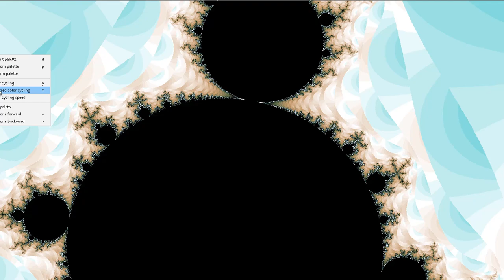Self Love Guided Meditation For Releasing Limiting Beliefs And Self Sabotaging Patterns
❤️ Join us for a Self Love Guided Meditation For Releasing Limiting Beliefs and Self Sabotaging Patterns! Having a subconscious false belief or multiple false beliefs can slow down your ability to manifest what you want! Use this limiting beliefs meditation video to learn how to meditate so you can stop the damage from false beliefs and heal your life! Healing Limiting Beliefs can go deep and this limiting beliefs guided meditation can help you get started now!
Watch This Guided Self Love Meditation For Releasing Limiting Beliefs for:
❤️ guided meditation for limiting beliefs
❤️ guided meditation for self love & limiting belief meditation
❤️ guided meditation to let go of limiting beliefs
❤️ can also be used as a guided sleep meditation limiting beliefs exercise
❤️ hypnosis for limiting beliefs with your guide Master Hypnotherapist David Caren of ZRG
Spiritual Self Love Mindset, Healing & Motivation Tips
[Self Love Tips, Self Love Motivation, Classes & Videos]
~ David (C.Ht) & Heather (PhD)
Bringers of Brain Juice 🤯, Tamers of Wild Unicorns 🦄 & Wayward Fairies 🧚♀️
10,000+ Sessions with 2,000+ Clients & 500+ 5-STAR CLIENT REVIEWS
As Seen On: YouTube, MTV, CBS, USA Today, NBC, Fox, The CW, Ask
Come Join The Intuitive Awakening Community
Ready To Live Your Best Life On Purpose?
DO YOU BELIEVE IN THE IMPOSSIBLE?
It comes down to 1 SINGLE WEEK...
What If Someone Challenged You
To Unlock The Secret To Your Happiest Life
BUT, You Had To Do It In 7 Days?
Could You Do It?
WHAT IF...
The secret to living your best life...
is realizing that you're not fighting the world...
you're fighting yourself?
One of my all time favorite quotes, by David A. Caren is this...
"If you reject yourself, nobody can accept you.
If you ACCEPT yourself, nobody can reject you!"
Today, we want to CHALLENGE you to discover
a GENUINE, lasting Self-Love in just 7 Days!
It's time for you take charge of what makes YOU happy.
Take Our FREE 7-Day Self-Love Challenge
❤️Don't miss this challenge, it WILL change your life forever.
🆓 FREE Goodies:
🆓 FREE GUIDE: Best Tarot Decks For Beginners - How To Pick Your Deck To Match Your Unique Style
🆓 FREE GUIDE: Tarot Journey Roadmap - 5 Simple Steps To Learning The Tarot Language
10,000+ Sessions with 2,000+ Clients & 400+ 5-STAR CLIENT REVIEWS
👉 You might be interested in our Free Intuitive Awakening Community™ on Facebook™ Designed To Help Awakening Intuitives & Empaths Find Peace, Clarity & Confidence.
Tap the link below & see if it resonates for you!
If you’re ready to level up beyond that, you can check out our Metaphysical School & Community, Zen Ed Academy™.
💪 Our Signature H.E.R.O. Method™ (❤️) For Highly Sensitive People & Intuitive Empaths

Start your journey to Self Love with this FREE VIDEO (Part of our Free 7 Day Self Love Challenge): "1 Boost Your Self Care: Top Physical Self-Care Activities, Tips & Habits!"

Join This FREE Self-Love Challenge & Make Your Life SUPER in 7 Days!